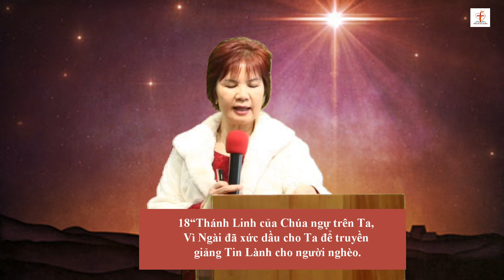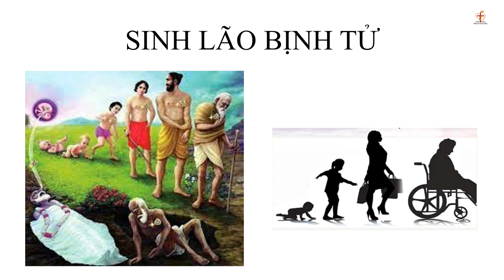Chúa Giê-su Đấng chữa lành (December 25, 2022) Mục sư Phùng Thúy Kiều